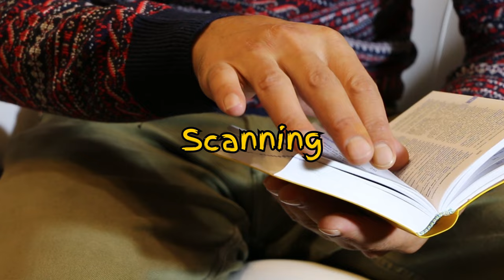How to be happy in the modern world.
Lost enjoyment in the things that you used to enjoy?

The happiness advantage...

The book that revealed the secret behind to feeling more happiness and satisfaction out of life...